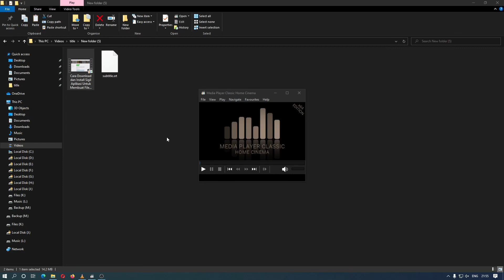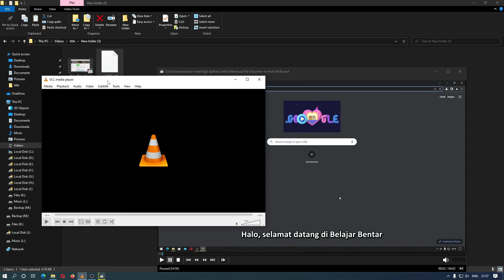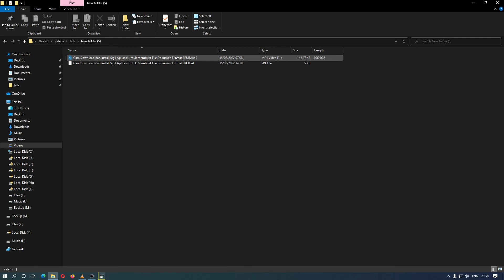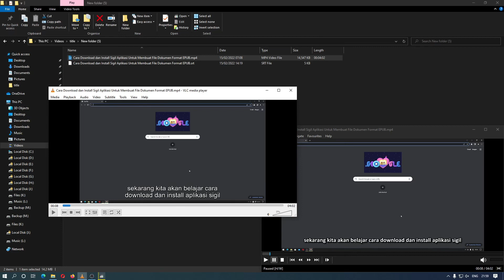Cara Memasukkan Subtitle Indonesia ke Film/Video di Komputer, Laptop, TV , HP. Indonesia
Sekarang kita akan belajar cara memasukkan subtitle ke film atau video di komputer, laptop, TV, atau HP. Cara ini menggunakan subttile yang terpisah bukan yang sudah di burn-in ke video.